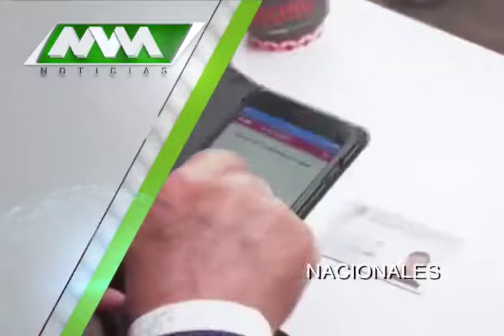MVM Televisión trae para ti las mejores noticias Nacionales